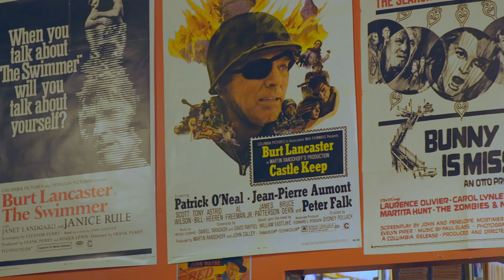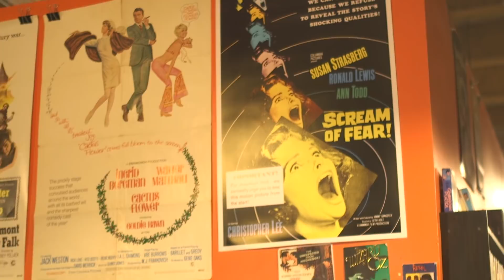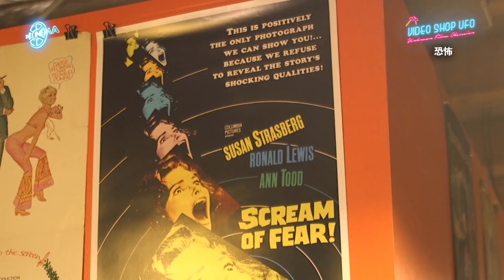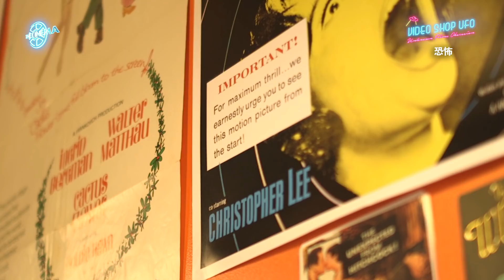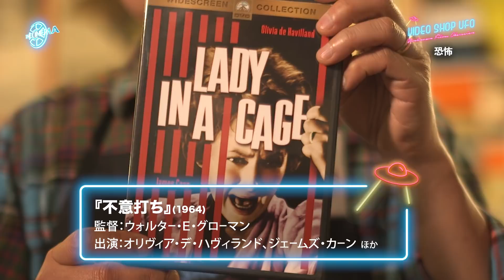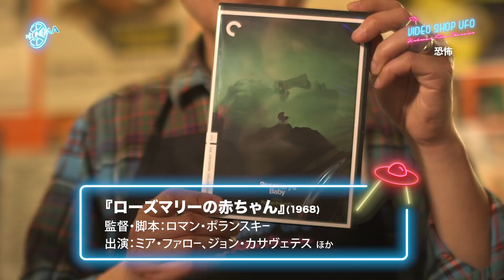町山智浩のVIDEO SHOP UFO『恐怖』前解説（洋画専門チャンネル ザ・シネマより）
町山智浩のVIDEO SHOP UFO『恐怖【町山智浩撰】』
▼作品放送予定日
2018年4月7日（土）4:00 - 6:00
2018年4月20日（金）2:30 - 4:30（※4/19（木）26：30-28：30）
2018年4月25日（水）18:30 - 20:30

▼『町山智浩のVIDEO SHOP UFO』は
洋画専門チャンネル ザ・シネマでご覧いただけます。

町山智浩が厳選した激レア映画を洋画専門チャンネル ザ・シネマで2018年４～８月TV放送。
本編の前に前解説、本編後にはネタバレ含む後解説、合計およそ30分弱の町山解説もつけてお届けする企画「町山智浩のVIDEO SHOP UFO」。
ここでは前解説を公開！